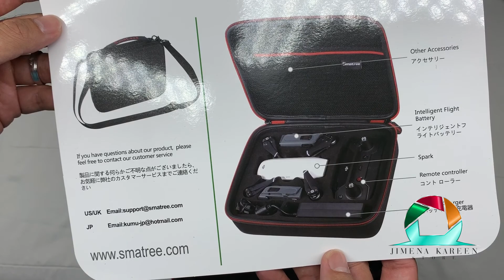Unboxing SMATREE SmaCase D400 Hardshell Storage Bag Carry Case for DJI Spark Drone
DJI spark case fits for DJI spark quadcopter drone, remote controller,intelligent flight batteries and battery charger,keeping your all accessories organized,safe
Hardshell suitcase and custom foam organize DJI Spark drone body double safety when in vacation
Exterior dimensions: 28*23*8.5 CM (11*9*3.3 Inch)

Comfortable shoulder strap and hand strap, portable to carry outdoor

High-density EVA Material, more durable